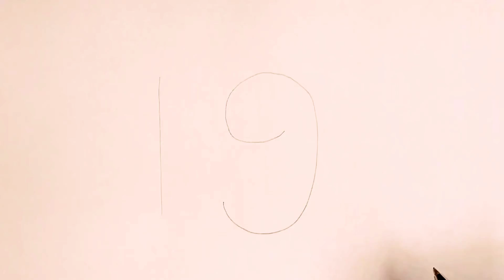Sayılardan Hayvan Çiz : Koala Çizimi ( Draw Animals with Numbers)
Koala nasıl çizilir?
Bu videoyu izleyerek çok güzel ve sevimli bir koala resmi çiz.
Videomuzu izleyin adım adım koala çizimini öğrenin.

RENKLİ DÜNYAM NASIL ÇİZİLİR VİDEOLARI

Kolay çizimler ile farklı hayvanlar, en sevilen karakterler ve daha nice canlıları, nesneleri en kolay ve eğlenceli hale getirmek için sizlerleyim. Kanalımda sizinle kolayca çizebileceğiniz videoları paylaşıyorum ve bunları nasıl yapacağınızı size de öğretmek isterim.

Benden istediğiniz özel bir çizim olursa yorumlara yazabilirsiniz. Ben de böylelikle istediğiniz videoyu sizin için severek çekerim.